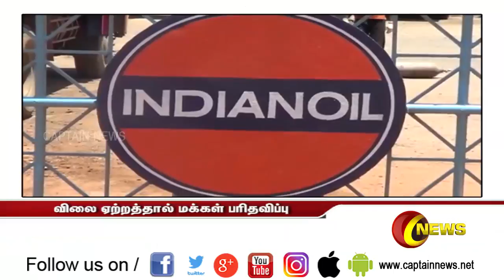பெட்ரோல் டீசலை தொடர்ந்து சமையல் கேஸ் சிலிண்டரின் விலையும் அதிகரிப்பு